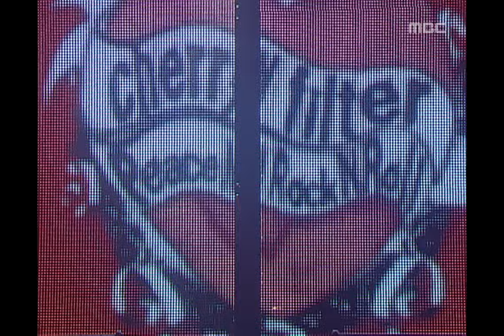Cherry Filter - Romantic cat, 체리필터 - 낭만 고양이, Music Core 20060826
방송시간  SAT, 16:15
Cherry Filter - Romantic cat, Show! MusicCore(쇼! 음악중심), EP41, 2006/08/26, MBC TV, South Korea